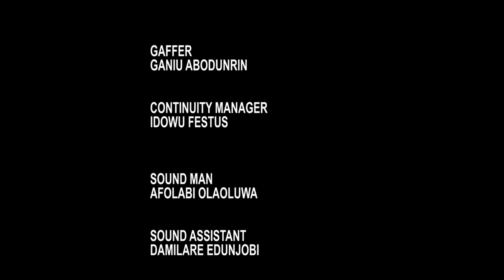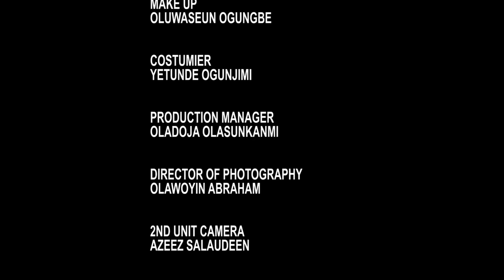GREEDY NUISANCE/MR LATIN TV/ 2024 LATEST COMEDY SERIES